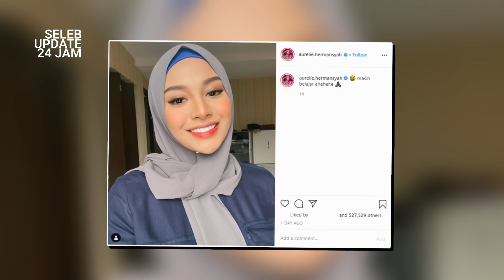Reaksi Krisdayanti dan Ashanty, Aurel Hermansyah Belajar Berhijab, Demi Atta?